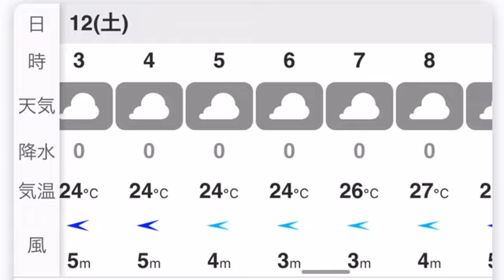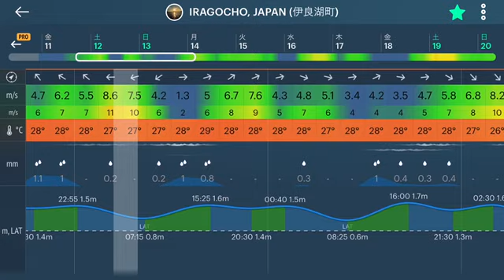朝の波状況と週末の波予想 伊良湖 サーフィン 波情報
朝の波状況と週末の波予想をしてみました。
外したらごめんなさい🙏
水温はまだ温かいです。
サーフィン
サーファー
ドローン
伊良湖